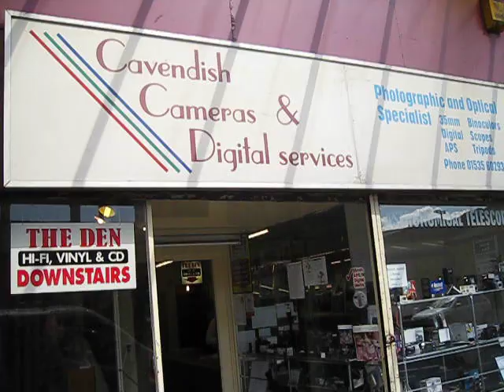Cavendish Cameras and Photography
Stars spotted on Cavendish Street

Fancy seeing stars on Cavendish Street in Keighley? Then visit Cavendish Cameras and Photography a traditional photographic shop providing 35mm film with developing and printing services as well as passport photographs.

Digital cameras from Canon, Nikon and Fuji, some priced cheaper than many leading supermarkets, video cameras and binoculars are also stocked.

Camera repairs can be undertaken and any size of negative can be developed and printed including older types that are no longer generally available. Cavendish Cameras and Photography is also the only independent store in Keighley offering the transfer of film and video to DVD.

For those interested in astrology and the stars, there are also deals to be had on astronomical equipment including computerised telescopes.

For those wishing to save towards the purchase of camera and photographic equipment, Cavendish Cameras and Photography provides a Christmas club where regular amounts can be saved to spread the cost, a benefit in today's climate.

Opening times are 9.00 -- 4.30pm Tuesday - Saturday.